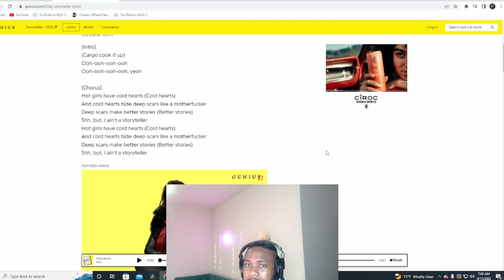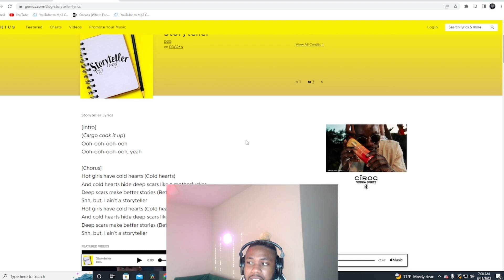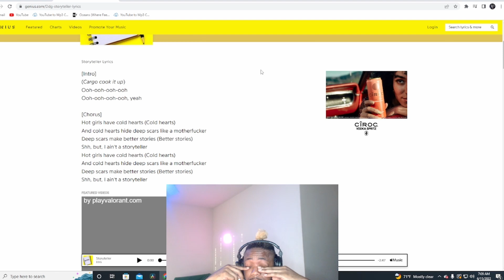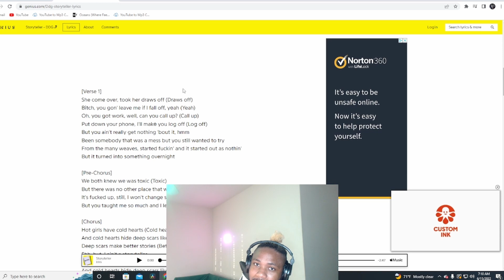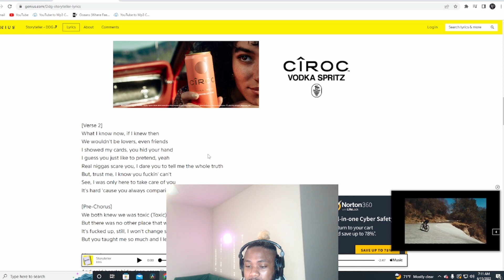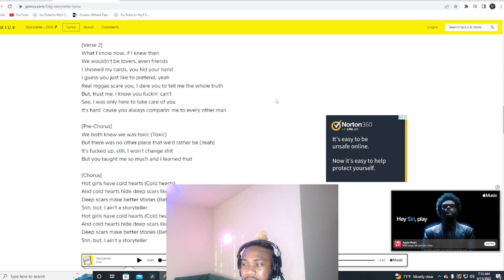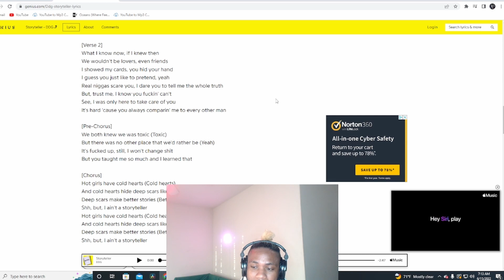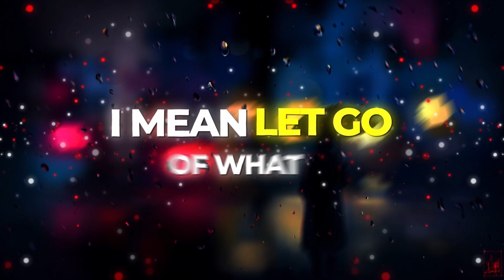Who is DDG Talking About On His New Song StoryTeller? **Spicy Lyric Breakdown**